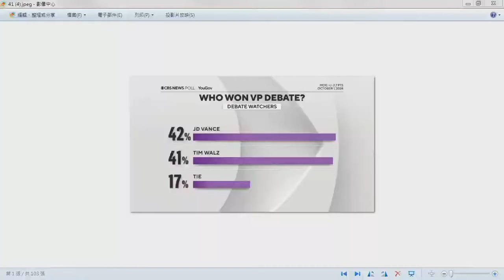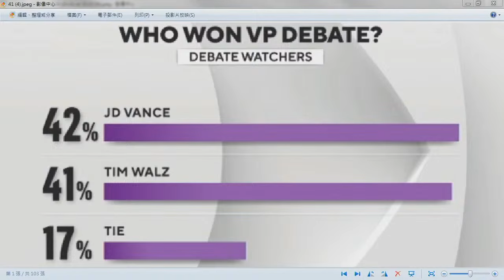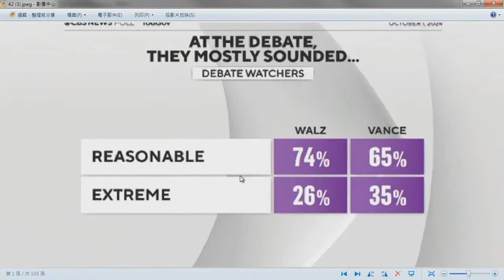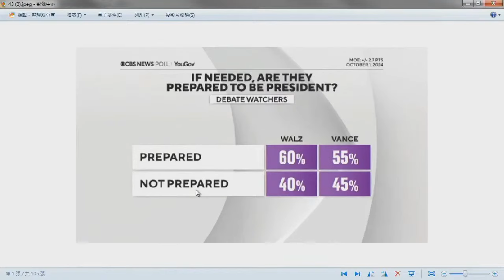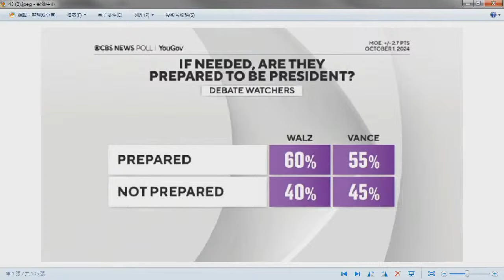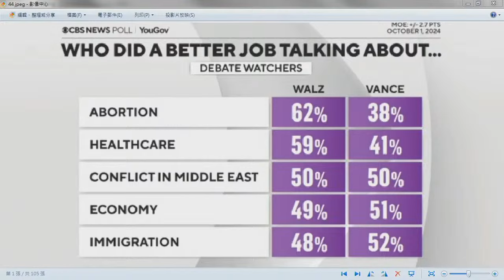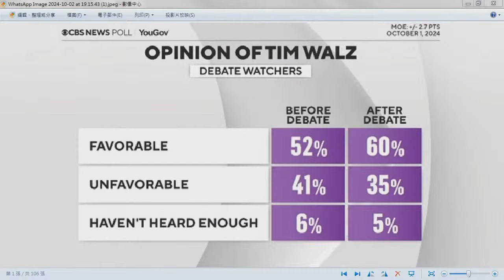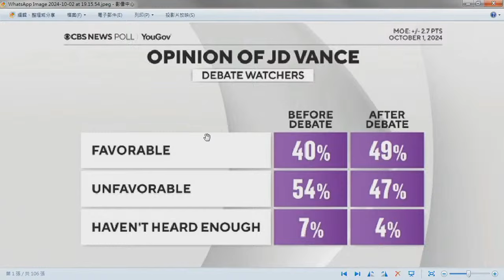【徐時論 +大君伐】３.美國副總統辯論，萬斯、沃爾茲誰勝誰敗？如何影響大選戰局？陶伯老徐同你深入分析！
C-Comment
L-Like
A-Watch Ad
S-Share